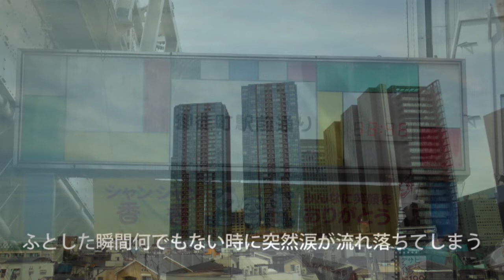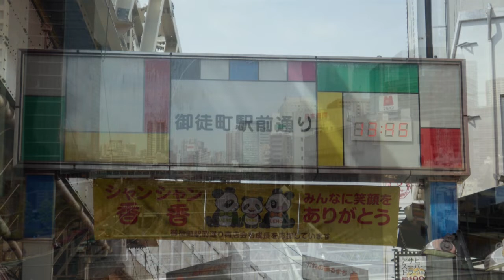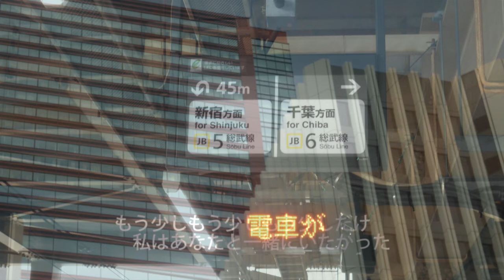涙は突然に流れ落ちる 「初めての涙」 福山老人ユニット七福人オリジナル曲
福山老人ユニット七福人オリジナル曲です
「初めての涙」